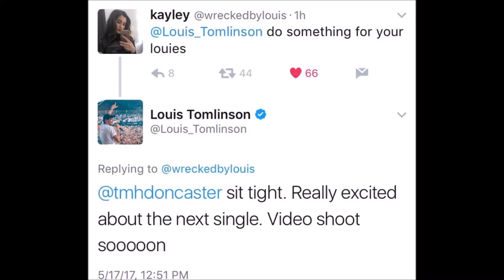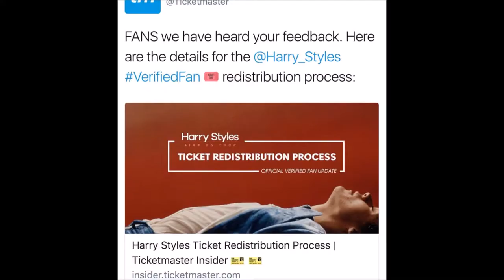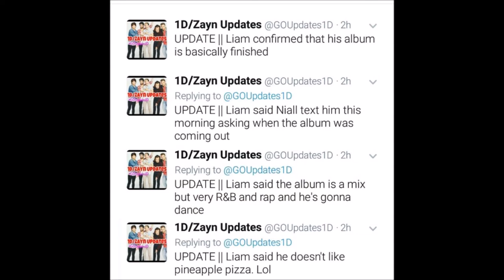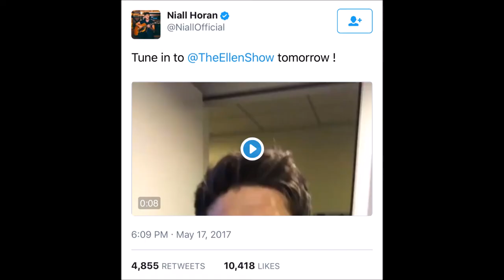WOAH WEDNESDAY! - Let's GOSSIP ツ {OT5 MUSIC IS COMING!!}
I'm 2 hours late but it's the closest I've been to Wednesday! lol, here are just a bunch of updates so yeah. There is stuff going on about Harry's love life and his sexuality but none of it matters tbh I have no time to even talk about it :) enjoy.

♛ Thanks for clicking my video :) ♡

☮ Pucker your lips & become a 'SOUR'☆

New videos...pretty much all the time! ☼

Welcome to the DRAMA! ツ

🌟I'm going live here every night I can at 9:30pm Central Time, stop by!